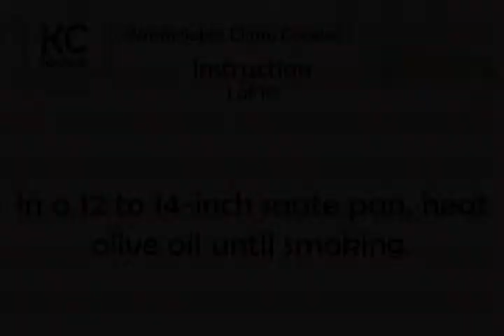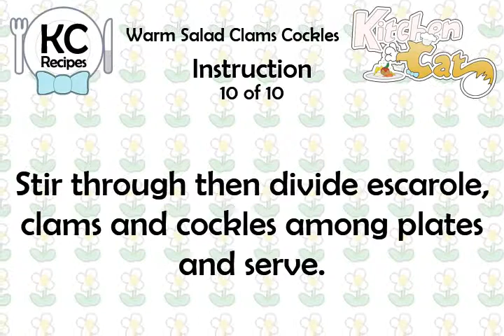Warm Salad Clams Cockles - Kitchen Cat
★ Kitchen Cat ★ Warm Salad Clams Cockles Recipe.
For this recipe you will need:
✰ ✰ ✰ ✰ ✰ INGREDIENTS ✰ ✰ ✰ ✰ ✰
4 tb : Extra Virgin Olive Oil, Plus
2 tb : Red Wine Vinegar
2 : Red Bell Peppers, Roasted,
20 : Cockles
1 tb : Black Olive Paste
1 c : Julienne Rhubarb
12 sl : (Thin) Baguette, Toasted
2 : Cloves Garlic, Thinly Sliced
12 : Littleneck Clams
2 tb : Butter
1 c : Dry White Wine
1 : Head Escarole, in 1/2'